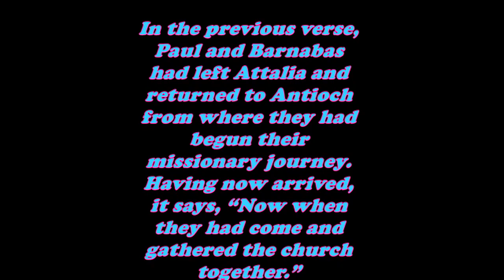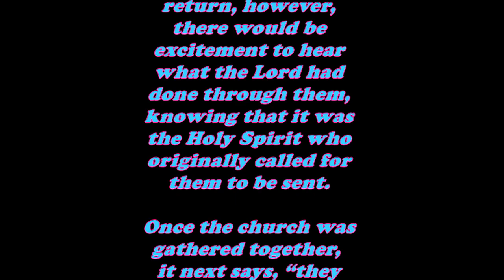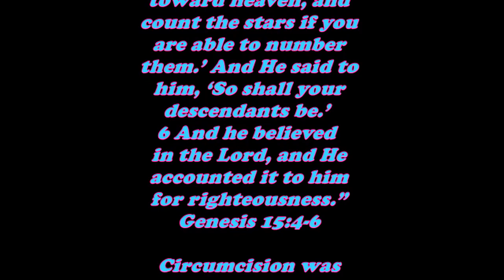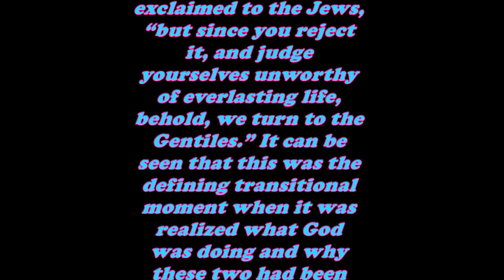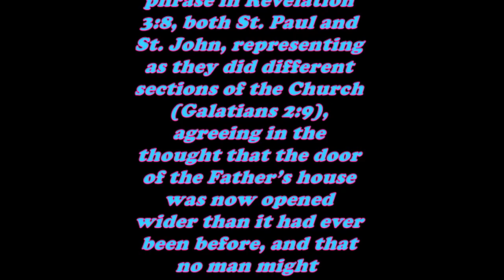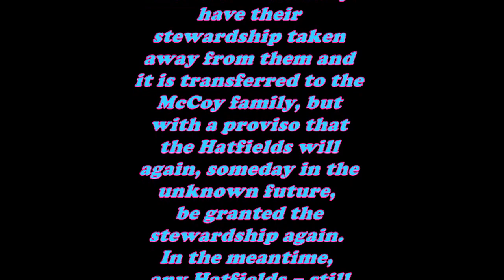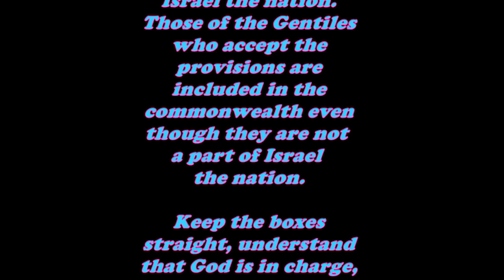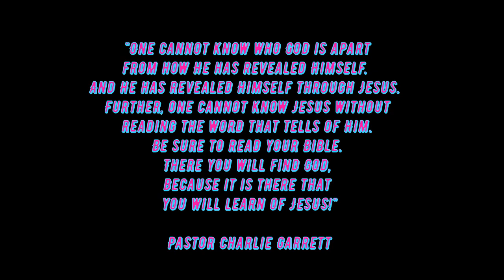Daily Bible Verse Commentary - Acts 14:27